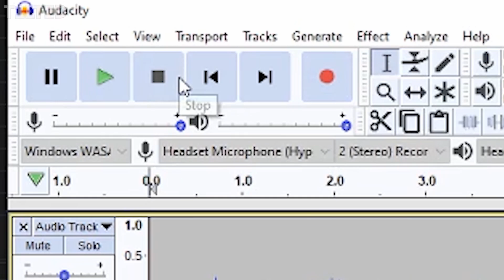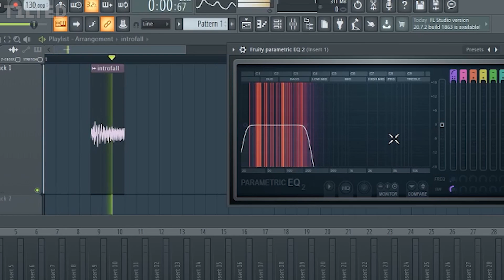FALL GUYS made BAD GUY from fall guys - Billie Eilish - fall guys best moments and highlights #17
We hope you enjoy our Fall guys best moments video!